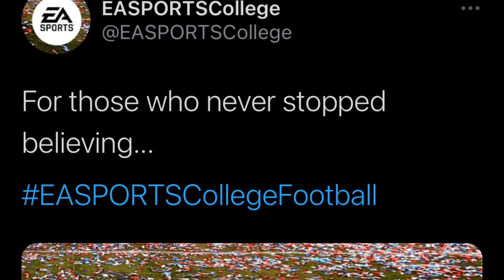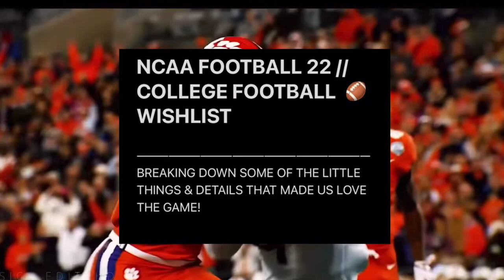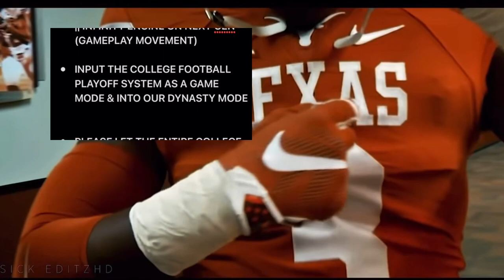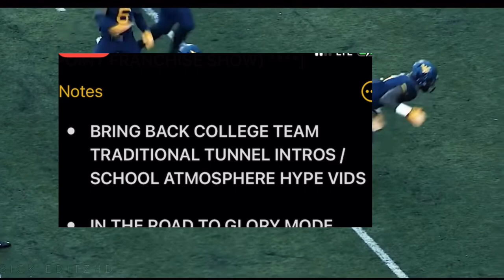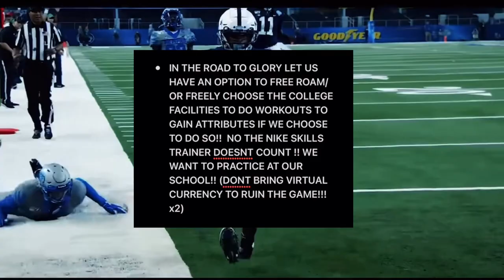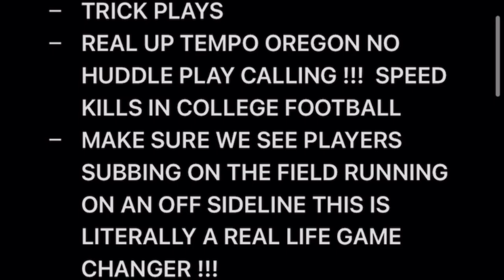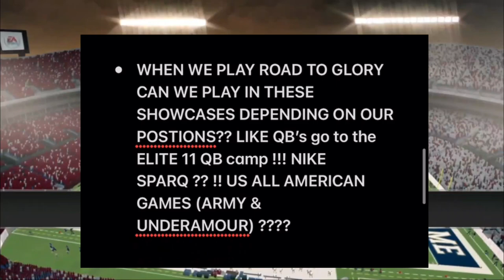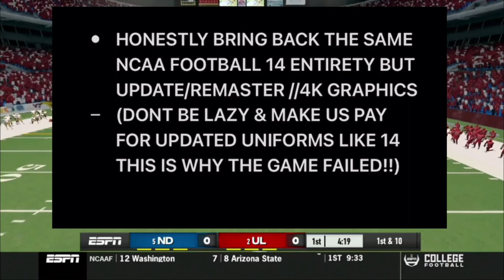THE ULTIMATE EA COLLEGE FOOTBALL 🏈 WISHLIST 🍀!!??? || NCAA FOOTBALL GAME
SHOUTOUT TO @SICK EDITZ FOR THE VISUALS!

THIS IS THE GUIDE TO PRODUCING THE GREATEST FOOTBALL GAME EVER MADE!!
WHO HAS BETTER THOUGHTS OR IDEAS TO MAKE IT GREAT AS WELL ???

// COLLEGE FOOTBALL IS COMING TO NEXT GEN BUT IS IT GOING TO BE GOOD?? IS IT GOING TO BE LIKE TRASH MADDEN ?? TELL ME YOUR THOUGHTS !